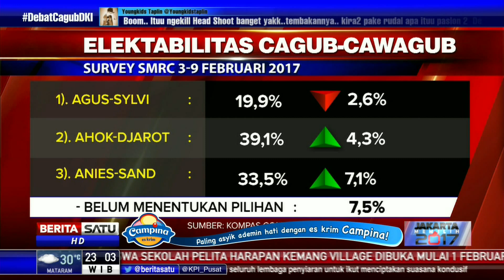Special Report: Debat Final Cagub DKI # 4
Debat publik ketiga Pilkada DKI 2017 telah berakhir. Ikuti dialog terkait penampilan masing-masing calon dalam debat pamungkas bersama Direktur Eksekutif Saiful Mujani Research and Consulting (SMRC) Djayadi Hanan dan sosiolog dari Universitas Indonesia JF Warouw.

Facebook.com/BeritaSatuTV
Youtube.com/BeritaSatu